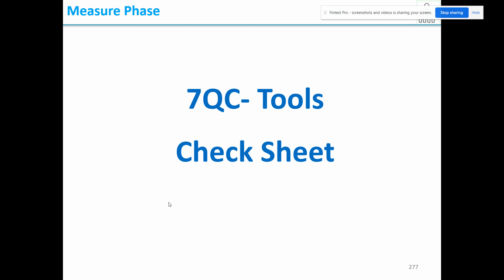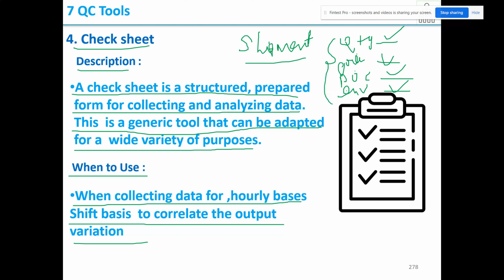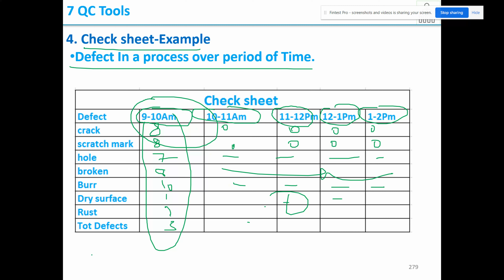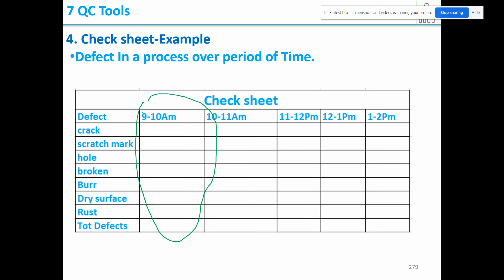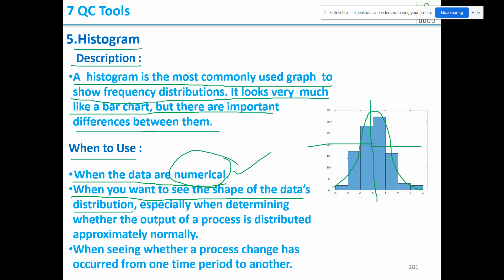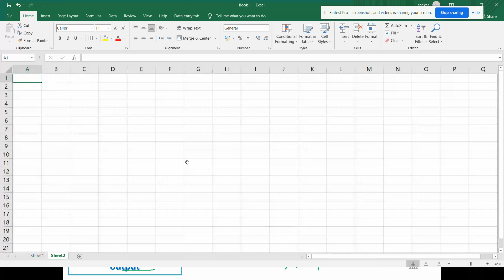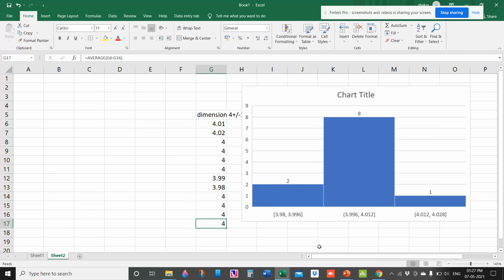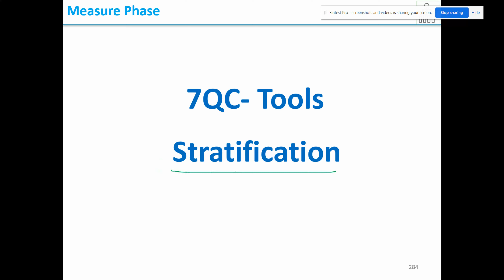Lean six sigma green belt course session 20 ( call us on 7353661319 )